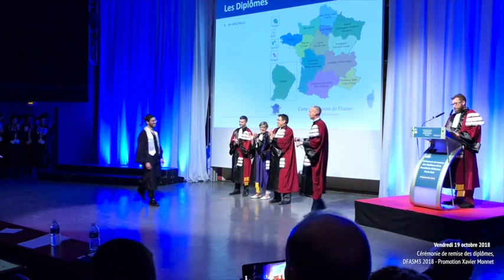Cérémonie de remise de diplômes de la Faculté de Médecine de l'Université Paris-Sud en 2018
Le vendredi 19 octobre 2018 a eu lieu la cérémonie de remise du diplôme de formation approfondie en sciences médicales (DFASM), organisée par la Faculté de Médecine Paris-Sud, à l’amphithéâtre Henri Cartan sur le Campus d’Orsay.